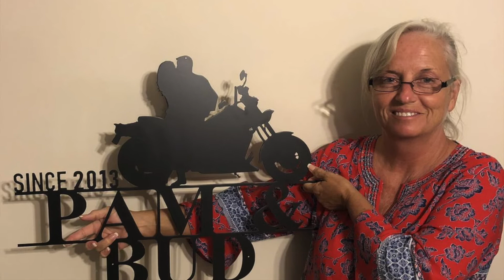Mr + Mrs Biker Personalized Metal Wall Art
Get your Personalized Metal Wall Art to furnish your wall with one of the most meaningful pieces of art for a biker. This piece brings together the love of riding with the special someone in your life.

We offer a variety of bike types & styles and if we don't have it, we can make it!